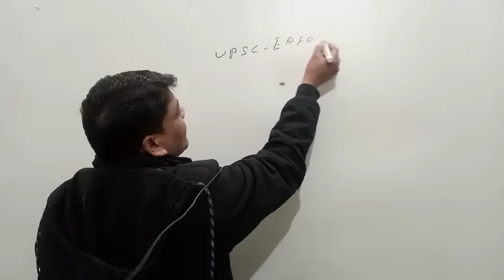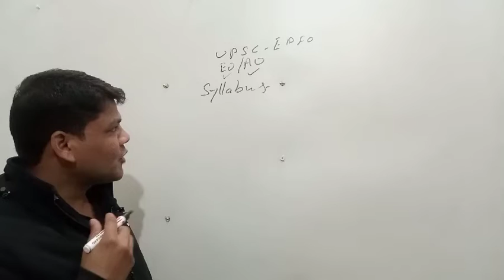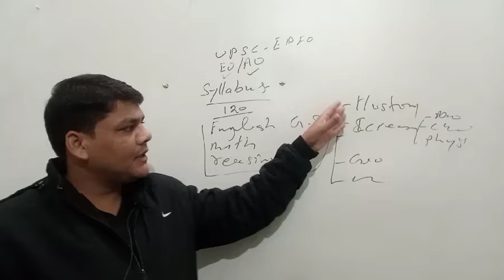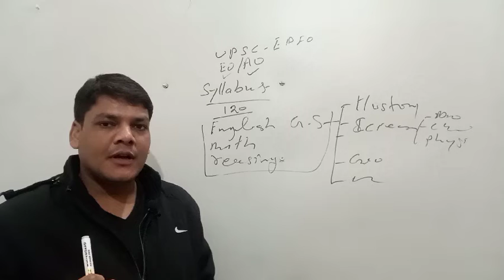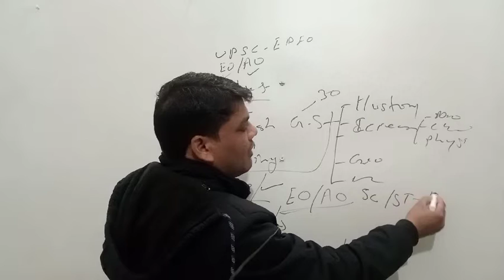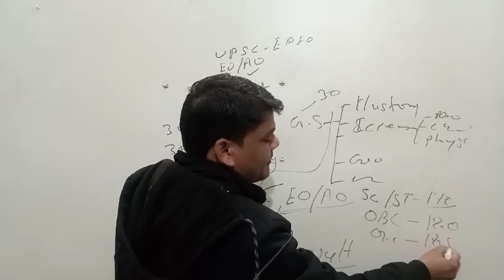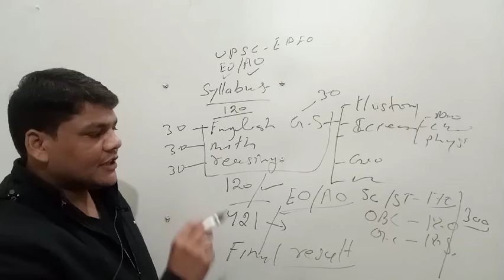UPSC(EPFO)की तैयारी कैसे करे by Anubhav chandra/UPSC/EPFO/